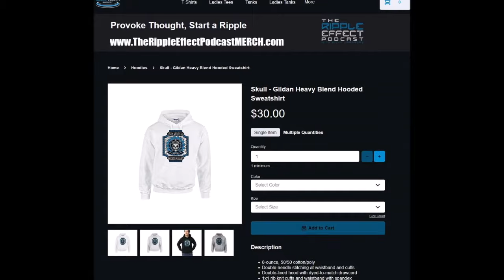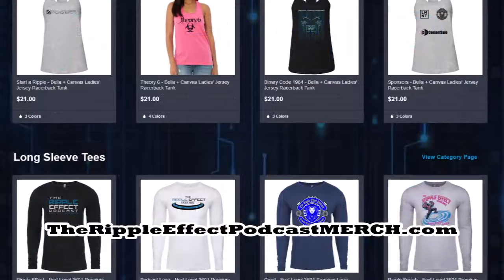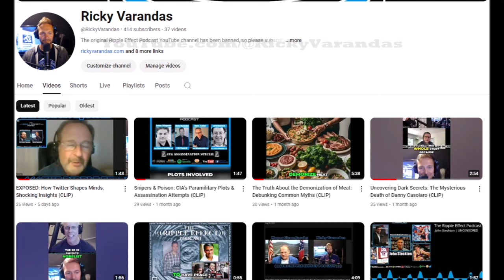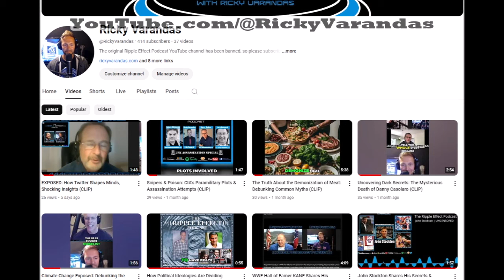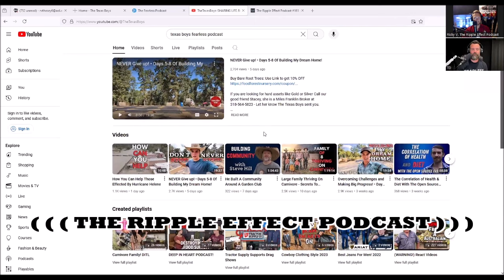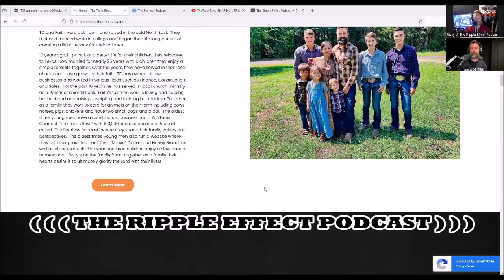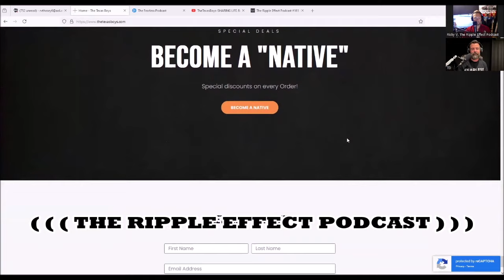The Little Daily Choices Can Have The Greatest Impact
Send Us Snail Mail:
The Texas Boys
PO 263

If you are looking for hard assets like Gold or Silver Call our good friend Stacey, she is a Miles Franklin Broker at - Let her know The Texas Boys sent you.

NEW! Grass Fed Grass Finished! NON VACCINATED! BEEF & PORK For SALE!
Local Pickup Only: Location North East Texas

The Texas Boys
PO 263